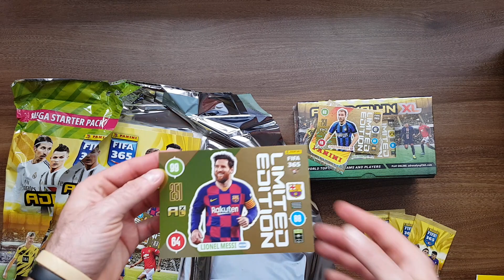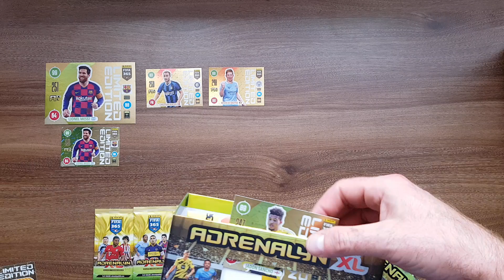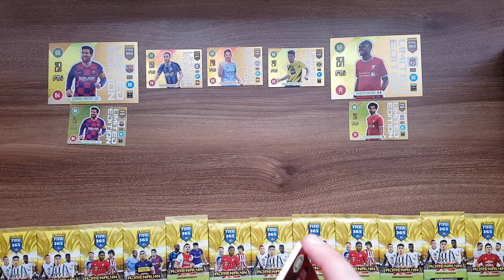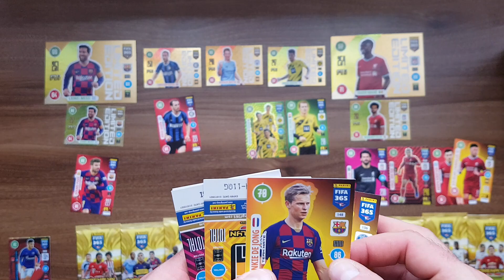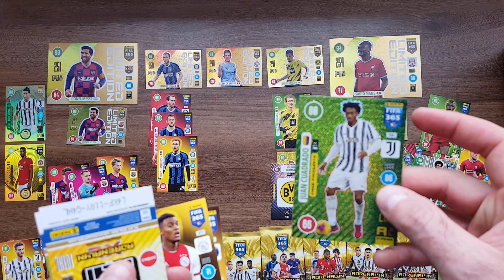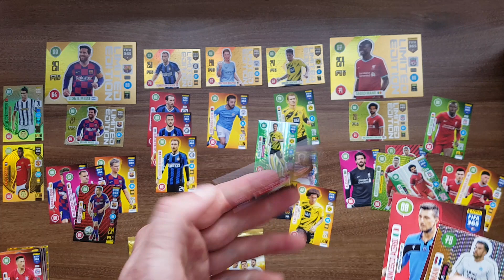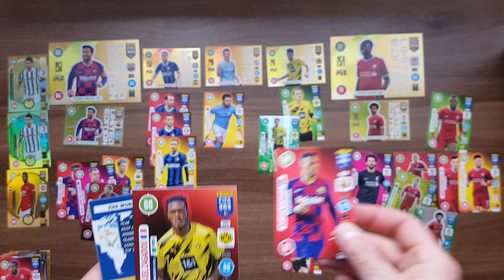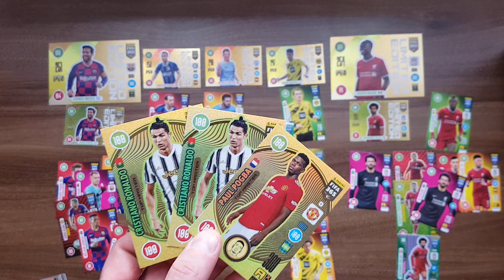PANINI FIFA 365 2021 - WERSJA NORDYCKA - UNBOXING STARTERPACKA I GIFT BOXA - SZOK!!! WPADŁY 3 RARKI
Dziś na odcinku otwieram produkty nordyckie z Fify 365 2021 a mianowicie starterpacka i gift boxa ...Rozegrałem też pojedynek między limitkami. a po otworzeniu 13 saszetek okazało się że wpadły aż 3 RARKI!!!